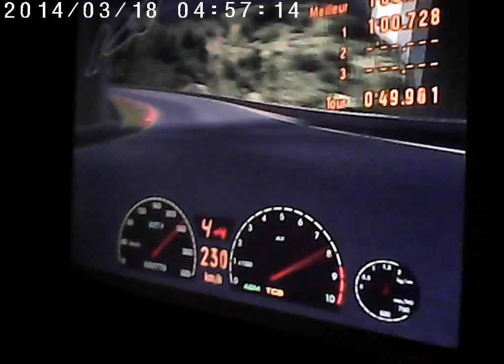gran turismo 3 tentative de record lap suzuki escudo 1880ch